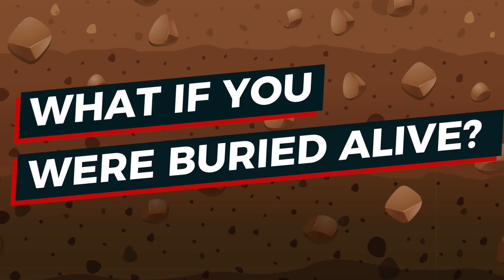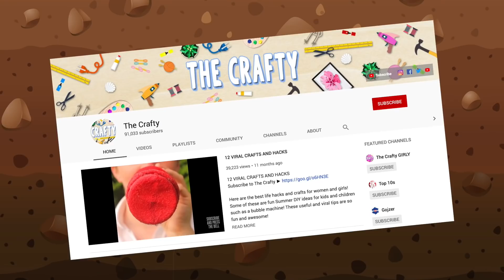What If You Were Buried Alive?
Description:
Charlie from Top 10s counts down the What If You Were Buried Alive?! Have you ever wanted some scientific answers to hypothetical questions? Well in this animated educational video we are going to look at a very interesting what if question. That is what happens if you were buried alive? Using cartoon explanations and infographics we will see how long you could spend under the earth, how to get out and also see some true stories of real people who were buried alive and escaped OK! Facts Animation

Timestamps:
00:34 How long could you spend underground?
02:51 How to escape
06:00 The story of the German shoe maker
06:14 The story of Essie Dunbar
06:44 The story of Philomele Jonetre
07:10 The story of Angelo Hays